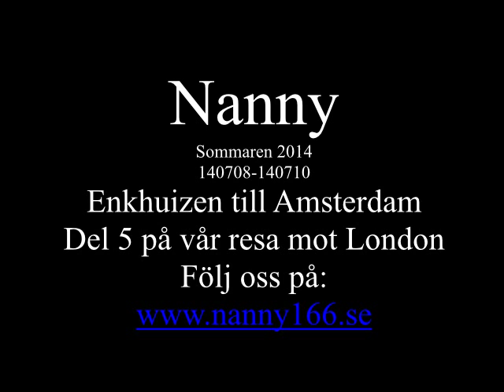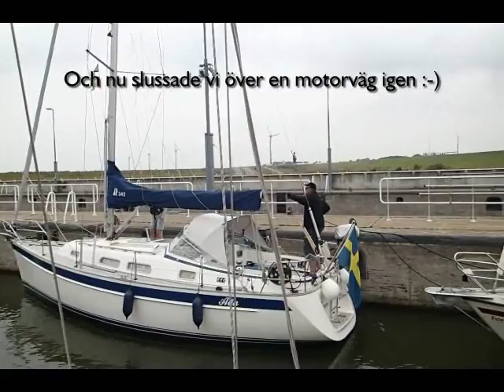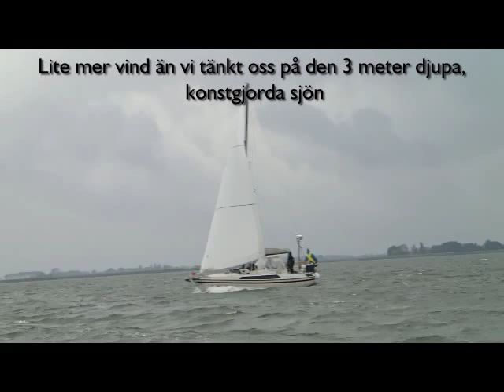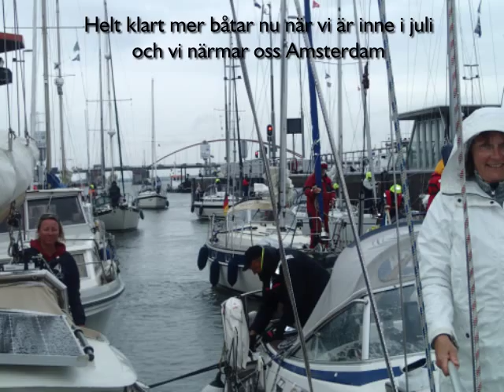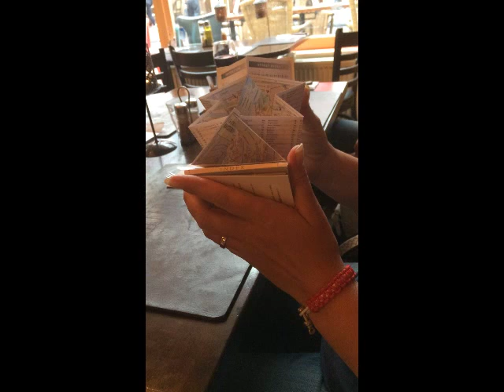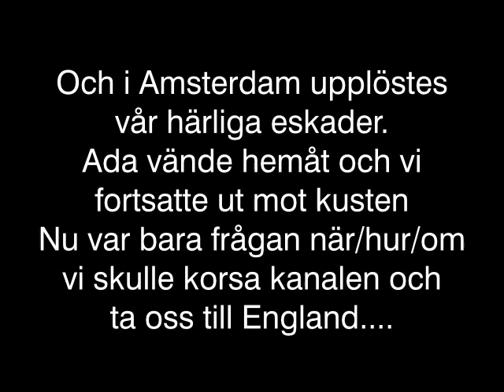140708-140710 Amsterdam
Efter det att Ester slagit följe med oss och Ada i Enkhuizen slussade vi ut på den södra delen av den konstgjorda sjön Ijsselmeer. Sjön är tre meter djup - punkt! Det finns inga grund eller annat att se upp för förutom lite fiskenät då såklart. Vi fick en grått grinig och skvalpig segling fram till Amsterdam där vi efter en broöppning och ytterligare en sluss kom i till Amsterdam. Alla båtar rallykörde till Sixhaven och när Ester anlände dit så var det total kaos. Vi gjorde ett stopp in i en liten marina som heter Aeolos, och där kände vi oss hemma med en gång. Första kvällen blev vi kvar i båtarna och tog en musikkväll. Dag två blev det regnig sightseeing, av-vinkning av Lotta samt fotboll av det tråkigare slaget. Dag tre kom solen tillbaka och vi tog ytterligare en dag i Amsterdam innan Ada skulle vända åter medans Ester lämnade för att gå mot England.